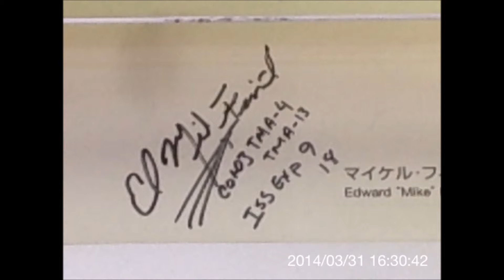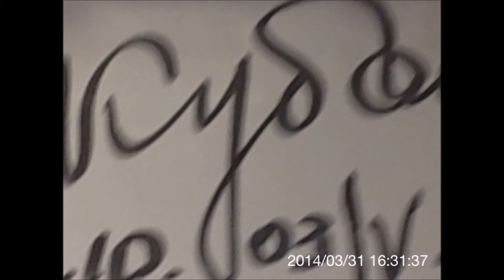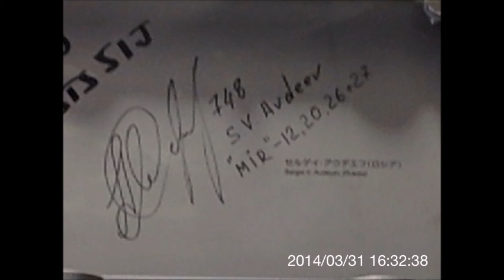宇宙飛行士のサイン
日本科学未来館に展示してある飛行士のサイン